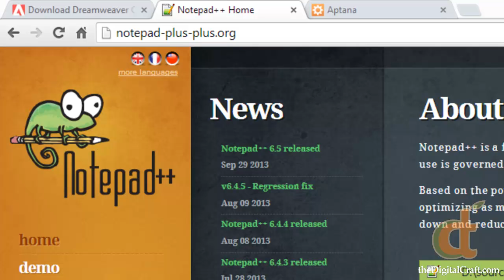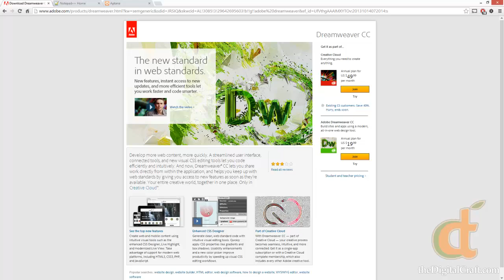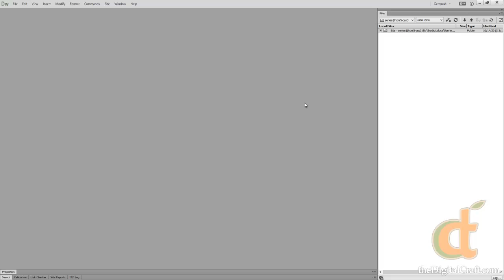HTML5 and CSS3 - Part 1 - Introduction and Requirements